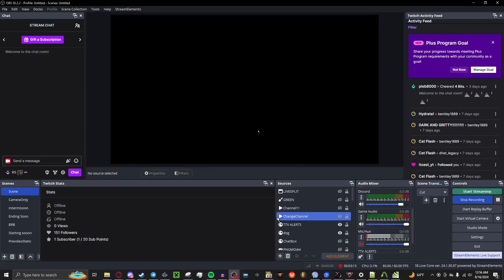Messing around in source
As much as I play Half-Life 2, I don't really sand box this game. Here's me sandboxing this game till it crashes. The loud bits have been reduced by -15db